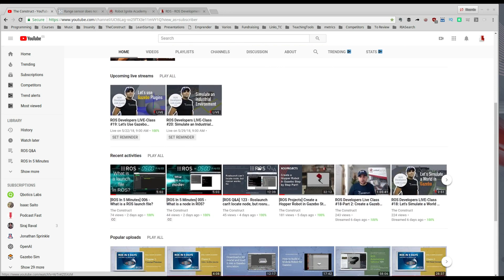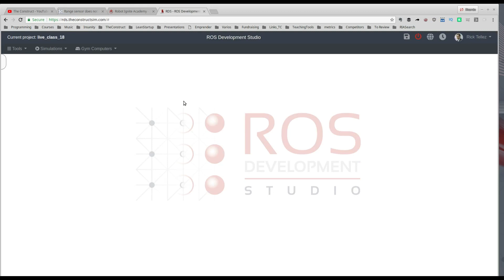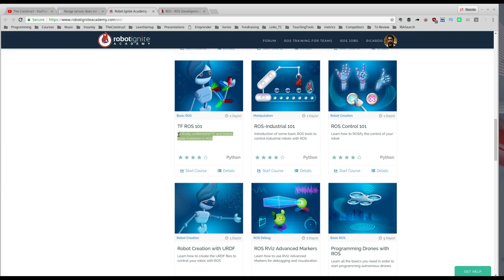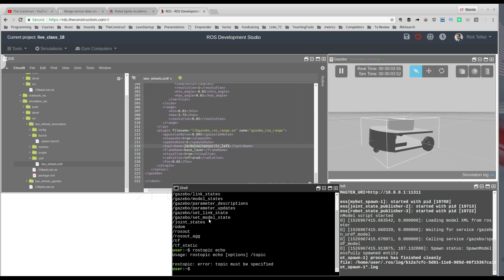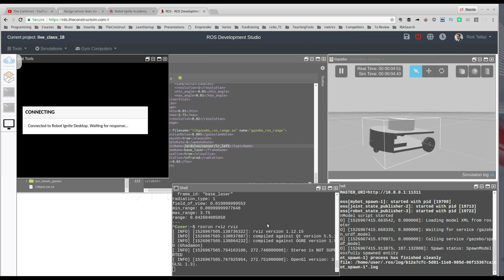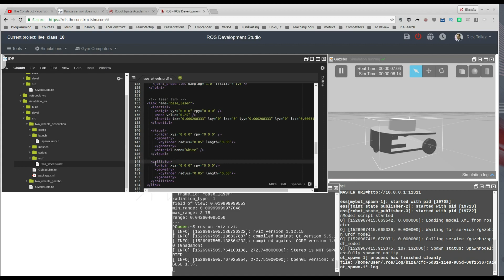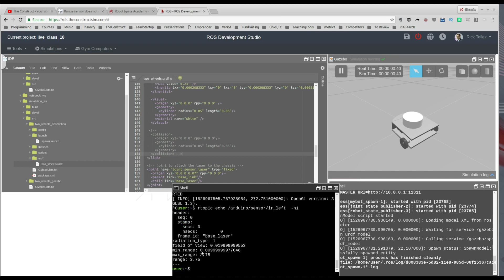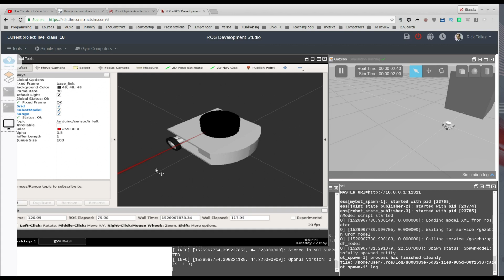[ROS Q&A] 124 - Range sensor does not detect obstacles in Gazebo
In this video we are answering a question about why the range sensor plugin for Gazebo is not detecting obstacles. The answer to that problem will surprise you !!! (ha, ha, ha).